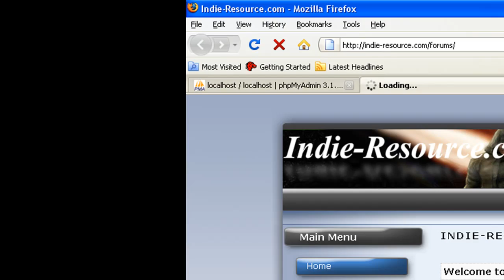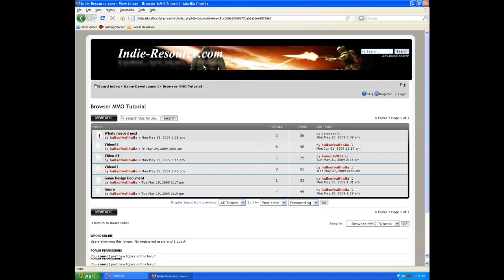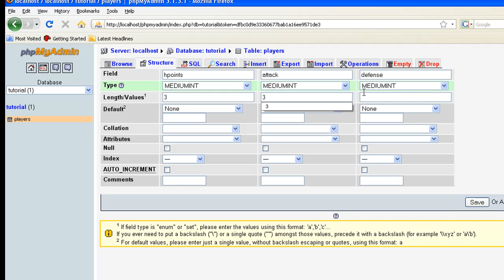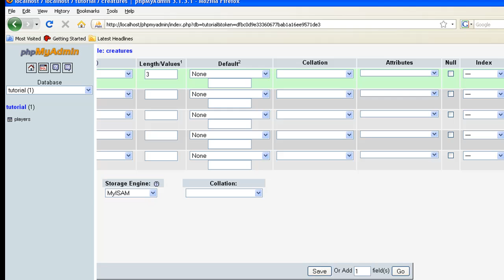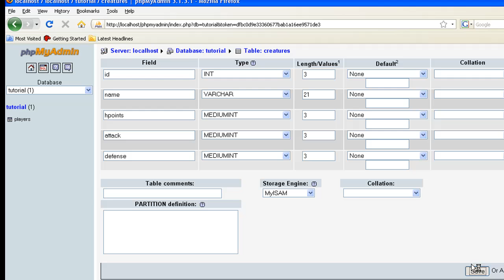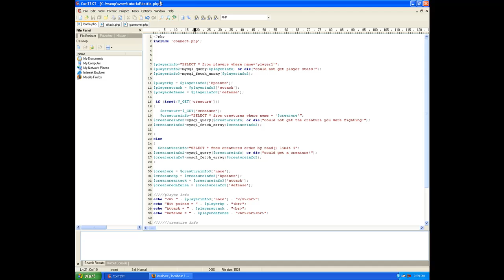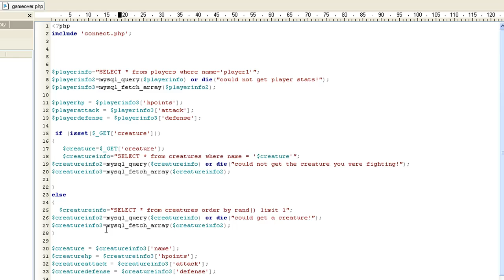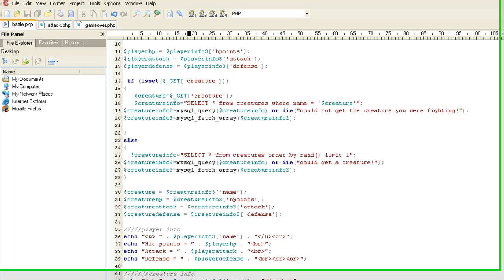Browser-Based MMORPG Tutorial 4a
Indie-Resource.com's browser based MMORPG tutorial. This video is the 4th installment and has 2 parts of a many video series that will walk you through building a browser based mmorpg using PHP and MYSQL.
This is community driven as the community designs the game before each video. If you want to take part please